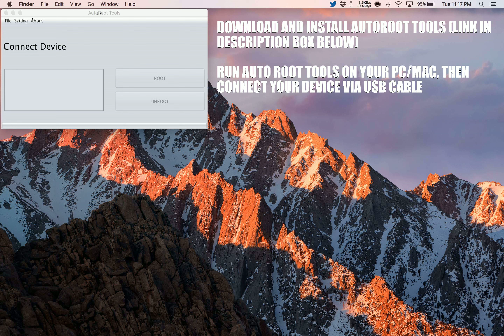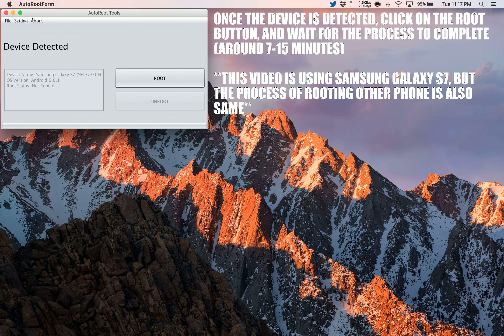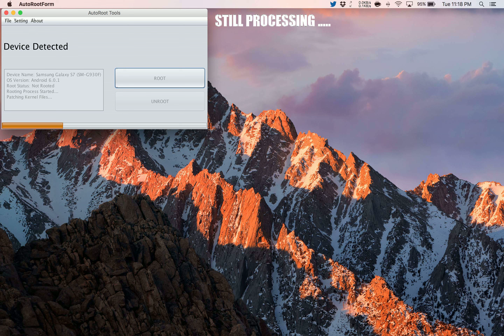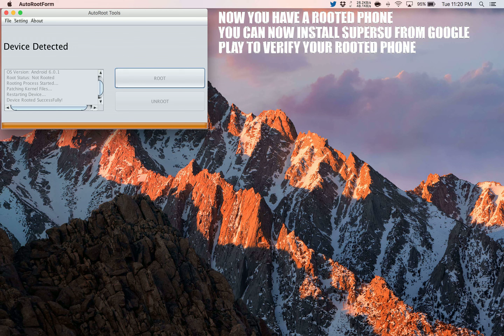How To Root Acer Liquid S1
Step by Step tutorial on how to How To Root Acer Liquid S1.